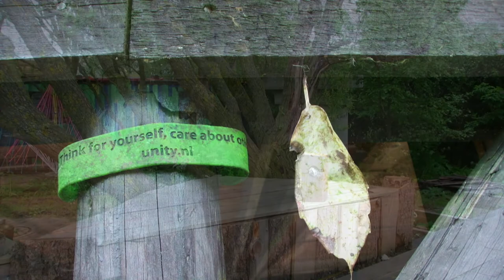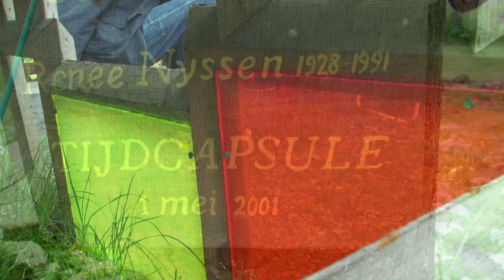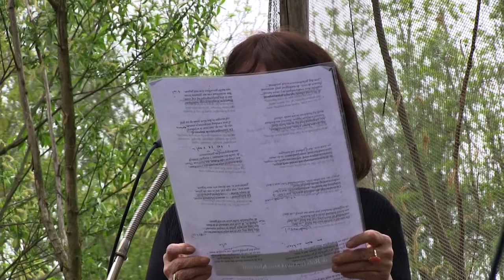De Kwatrijnen van Omar Khayyám. Vurige Tongen 2013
Vurige Tongen   2013
Fragment: De Kwatrijnen van Omar Khayyam.
Voordracht; Yvonne van Doorn-mousset.
Sax; Ruth Bouman
Introduktie;  Hans Plomp
Foto's zijn van Alja Spaan
De Theetuin van Theo. Ruigoord, Amsterdam 2013
Film;  Wouter van der Hoeven